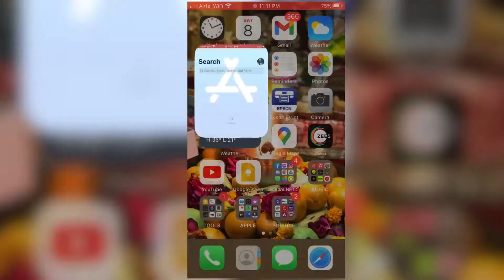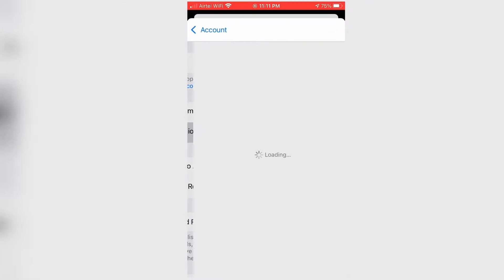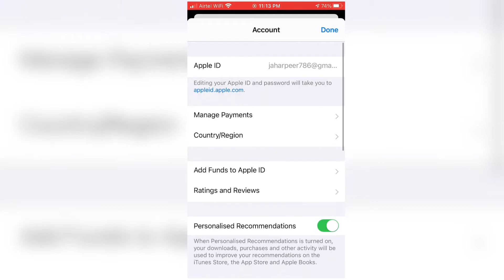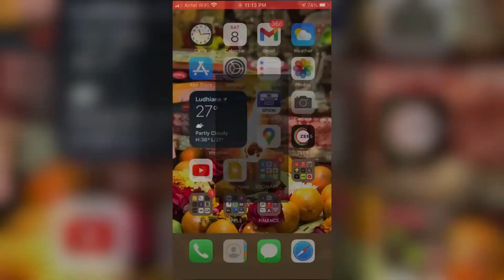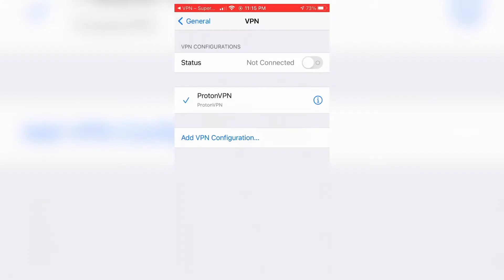How to Instal PUBG Mobile In any iphone 📱 | 💯 working | Gameo Madhav | Gaming Tips and Tricks 😉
Hi Guys This Is my new YT gaming channel. So keep Supporting and sharing my video.
In this video I have told a trick to download and play PUBG in any iPhone